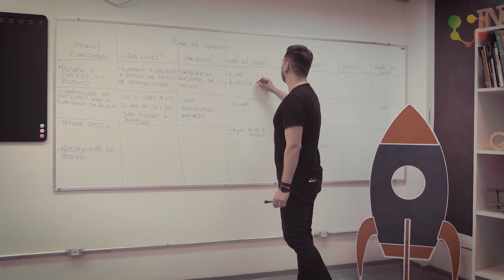Curso de Administração